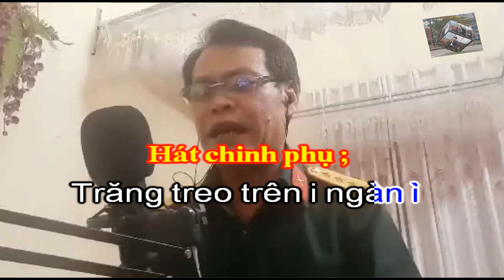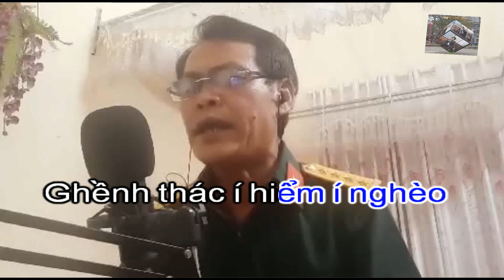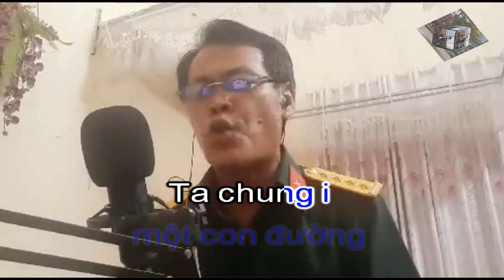Demo Hát Chèo Karaoke _ Vầng Trăng Biên Giới _ SL : Lê Xuân Hùng _ TB ; Nam Đan _ Điệu Chinh Phụ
Hát chèo ; Vầng trăng biên giới
Soạn lời ; Lê Xuân Hùng
Theo làn điệu Chinh phụ
Trình bày ; Nam Đan